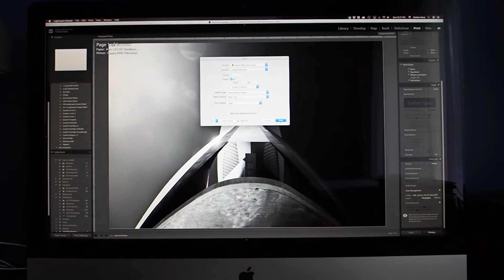Fine art photography printing preparation b-roll